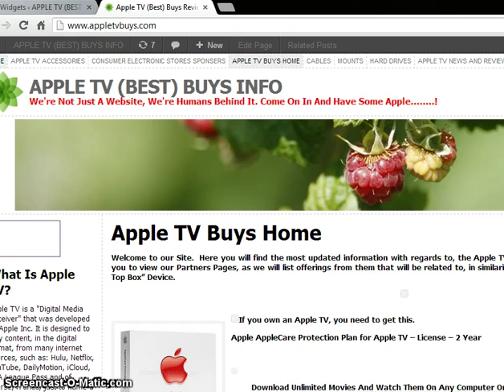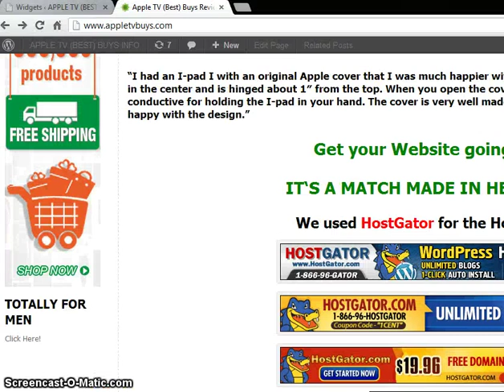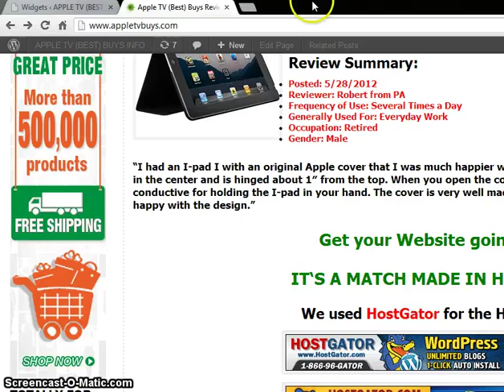How To Get Your Affiliate Links To Open In A New Window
"How To Get Your Affiliate Links To Open In A New Window". Open Affiliate Links in new windows in seconds. Open link in new window...to simply put it.